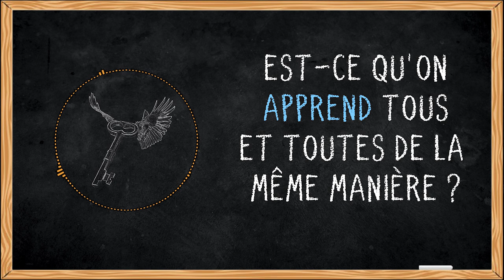Des profs réagissent à l'Apprentissage vu par les Neurosciences [PODCAST #4]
⭐🎙 Rencontre avec Séverine et Carole, pour discuter du podcast précédent qu'on vous invite à aller écouter si ce n'est pas déjà fait (voir plus bas) ! ⭐🎙

Vos dons sont essentiels pour nous aider à produire davantage de contenu de qualité

🔊 PLATEFORMES DE PODCAST 🔊
Retrouvez le podcast et les autres épisodes sur votre plateforme de podcast préférée :

Son : Agnès
Vidéo : Pleen